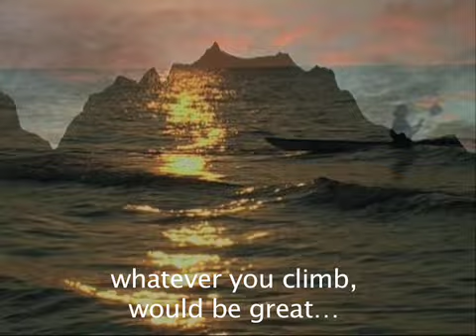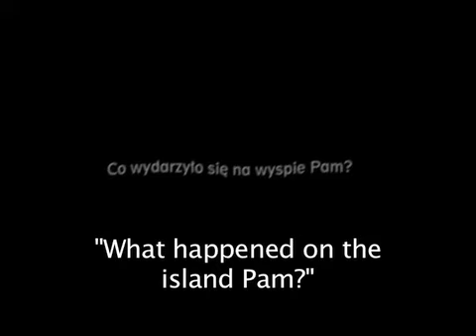WHAT HAPPENED ON THE ISLAND PAM by Eliza Kubarska -old trailer nr.1 2007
Historia mojej najpiękniejszej poważnej wyprawy staje się pretekstem do opowiedzenia historii o miłości i partnerstwie. Eliza Kubarska. (DVD w sprzedaży wkrotce. Zamówienia na FB "What happened on Pam island." )TRAILER NO1 FOR ELIZA KUBARSKA MOVIE.